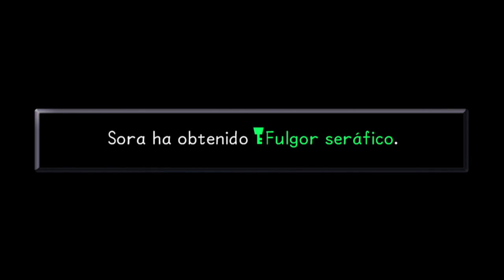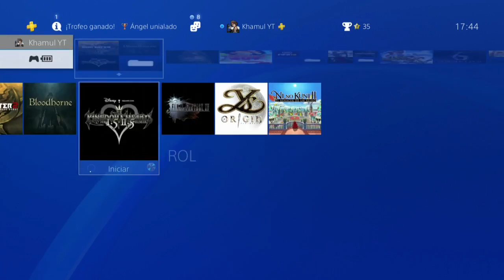Kingdom Hearts Final Mix #24 - Español HD PS4 Pro - Titán de Hielo y Sefirot